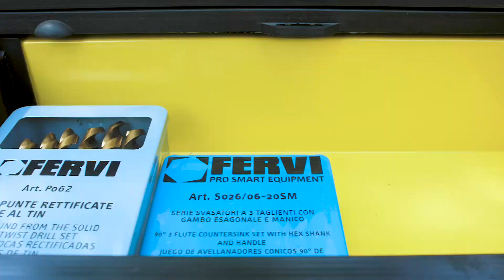Per costruire un palco da concerto trovi tutto in Ferramenta Vanoli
Attrezzi, strumenti da lavoro, utensileria, abbigliamento professionale, cura del verde, tutto quanto serve per la costruzione di un palco da concerto di grandi dimensioni, si trova in Ferramenta Vanoli a Soncino. In particolare tutta l'utensileria Fervi, l'abbigliamento da lavoro Blaklader e la cura del verde Stihl.